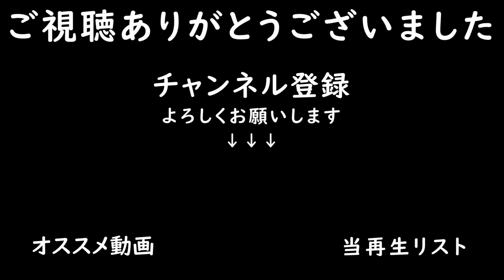作物の売却と大麦・キャノーラの収穫【Goldcrest Valley 22 #9】【Farming Simulator22】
■本日の作業
・トマト/レタスの売却
・トウモロコシの売却
・ニワトリさん50羽購入
・大麦/キャノーラの収穫

・Auto Load Trailer（オートローダートレーラー）

■プレイ状況
・残高：-438k

■音楽リスト
00:01 Me and My Army - Middle And End
03:33 I Love U - Loving Caliber
06:47 You Do That Something - Loving Caliber
10:33 Midnight Radio - Cacti
14:16 Midnight Mover - Ethan Martin
17:40 How It Ought to Be - Nickolas Jones

■導入中MOD
・Goldcrest Valley 22（MAP）
・GOWEIL PACK（ベールハンドラーで使用）
・Unia Pl 6（ローローダー）
・Bredal F2WS4000（肥料・石灰散布機）
・Lizard SJ7（プラウ）
・Guttler Mayor（ローラー）
・Anderson Group A700(ミキサー機)→当回で売却
・Bressel And Lade High Tip Shovel Pack(ショベル)
・Krone Swadro 900(ウィンドロウアー)
・Lizard 28FT Timber Trailer（トレーラー）
・Water Pack(給水タンク)
・Bale Strage(ベール置き場)

・グリーンハウス：3棟

■家畜状況
・牛：20頭
・羊：50頭

・マップ：Goldcrest Valley 22（ゴールドクレストバレー22）
・経済難易度：イージー
・破滅：オン
・すきこみ：オン
・石：オン
・ライム：オン
・雑草：オン